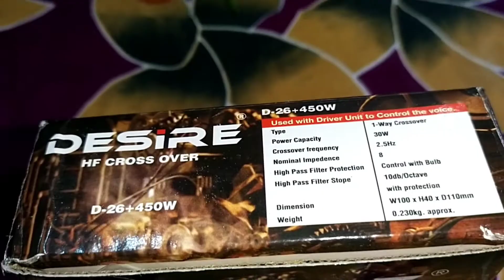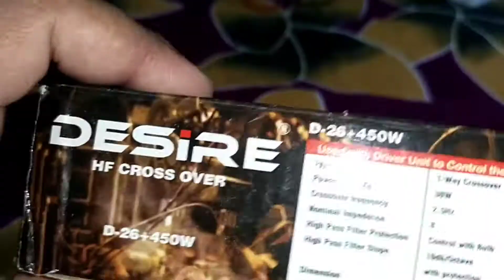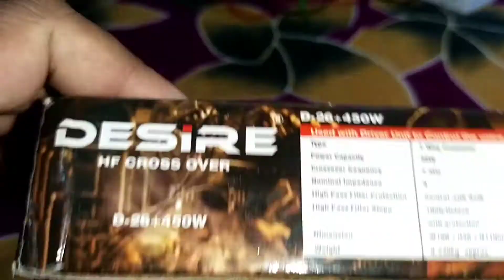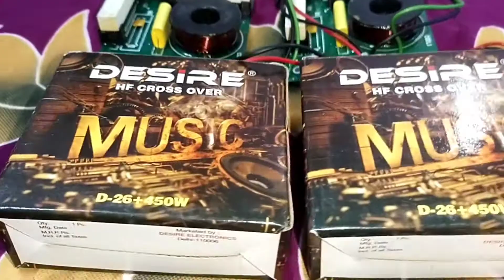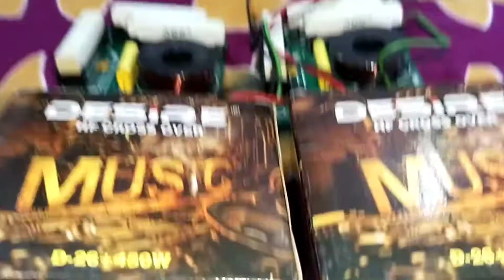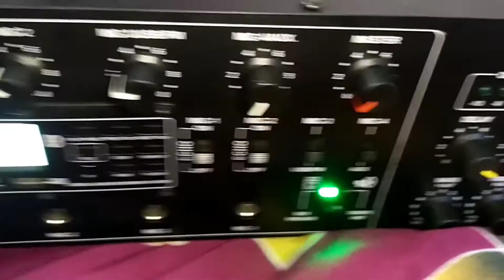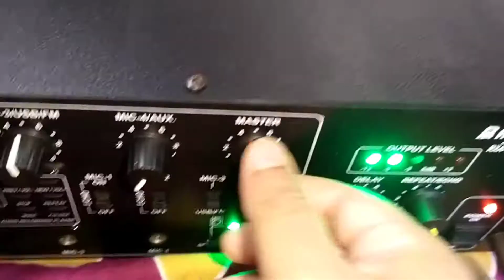HF CROSS OVER Network 30watt Unboxing, Review & Testing#dj